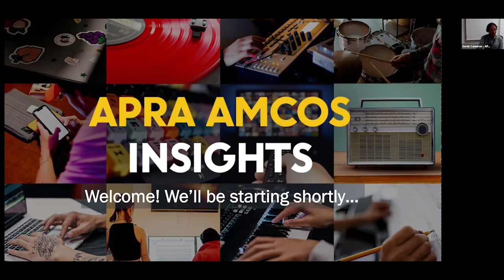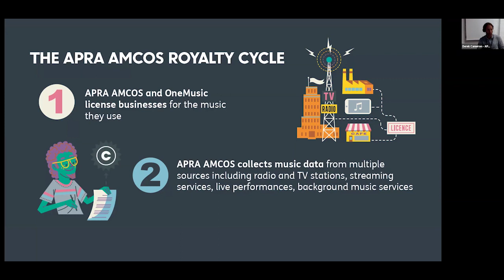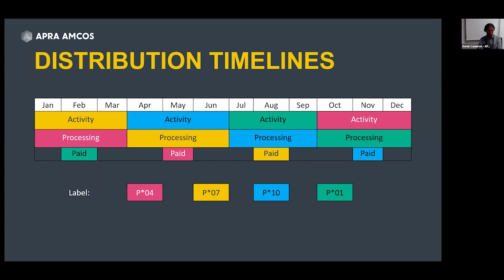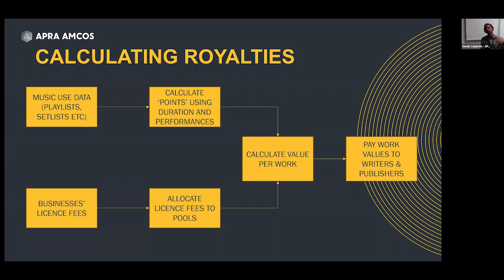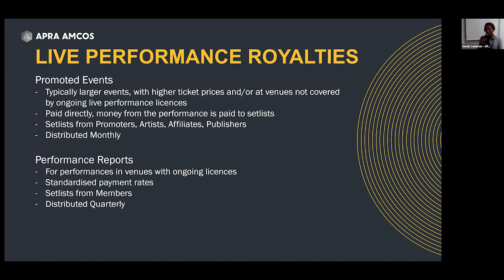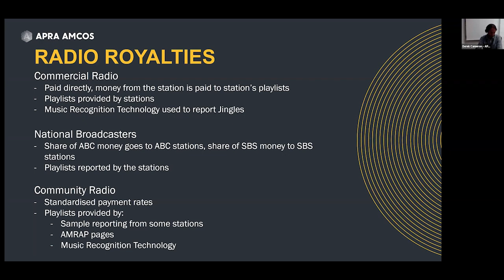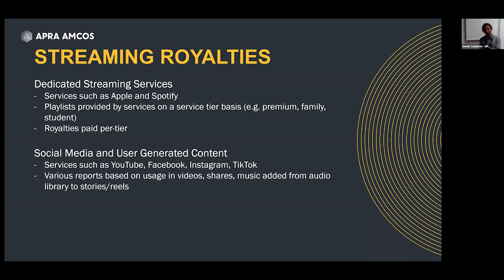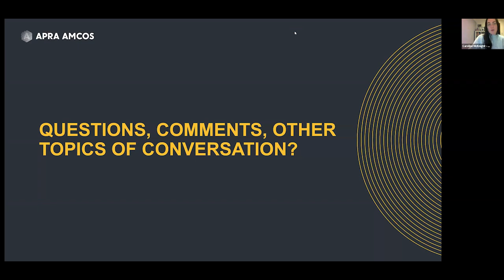Insights: Understanding Your Royalty Payments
Presented by Derek Cameron, Director of Distribution at APRA AMCOS, this session will give you a better understanding of how APRA and AMCOS collects royalties and how these are then divvied up for distribution to songwriters.

We’ll look specifically into areas including radio and streaming, in depth.

This session took place on May 24.

Chapter list:
3:20 - Derek Cameron, Director of Distribution Introduction
5:10 - Agenda for the webinar
5:50 - The APRA AMCOS Royalty Cycle
10:23 - Distribution and payment processing timelines
13:20 - Calculating royalties - how the music use data and business licensing fees are brought together to make a royalty payment.
16:26 - Focus on live performance royalty payments - promoted events and performance reports.
21:39 - Radio royalties - Commercial, National (ABC, SBS)
25:20 - Community (local content)
28:44 - Streaming royalties
38:53 - Time for Q&A